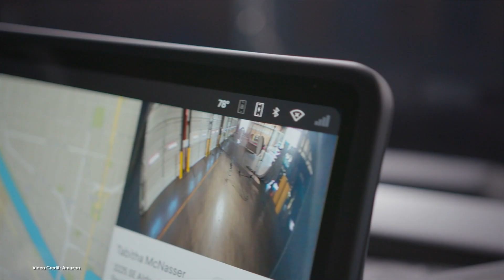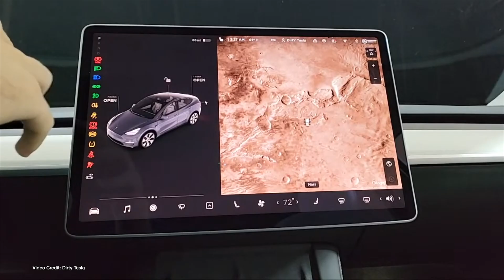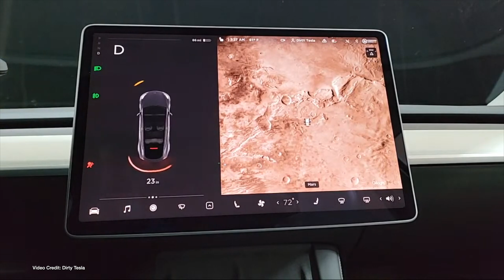Ecotec Episode 202: Tesla Hertz Deal, Lucid Deliveries, Solid State Batteries!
00:00 - Start
00:50 - Tesla, Hertz ink a deal that sends Tesla stock valuation soaring
02:00 - Sono Motors reaches 15,000 reservations for the Sion EV, prepares to increase the price of the same
02:59 - Documentation submitted to NHTSA shows more than one Amazon delivery vehicle variant
03:57 - Lucid stock soars as it confirms first Lucid Air deliveries are happening this weekend
04:55 - Factorial signs partnership with Hyundai Kia to work on commercialising solid-state battery technology
05:55 - Tesla continues to push out FSD Beta updates at increasingly rapid pace
07:01 - Hyundai IONIQ 5 and Ford Mustang Mach E get 5-star EuroNCAP rating
07:47 - GMC Hummer Prepares for SEMA 2021
08:44 - SK Innovation, Solid Power, sign agreement to work on automotive-grade solid-state batteries
09:51 - Supreme court to hear attempt to stop EPA from setting tougher emissions requirements
10:44 - XPeng Tech Day shows off a flying car, super-fast charger, and robot unicorn?
11:38 - Thanks, and goodbye!

100% Kiwi % 50% Community Owned